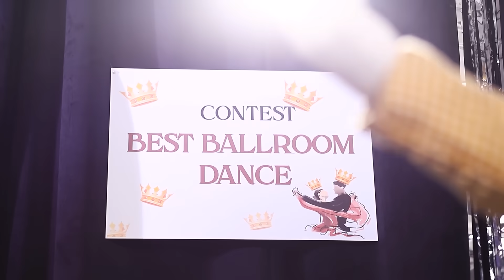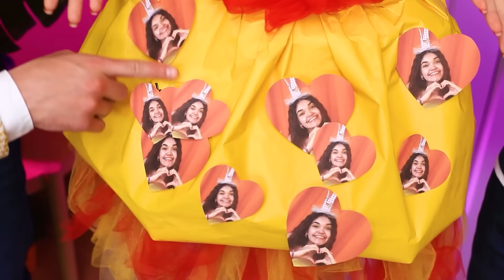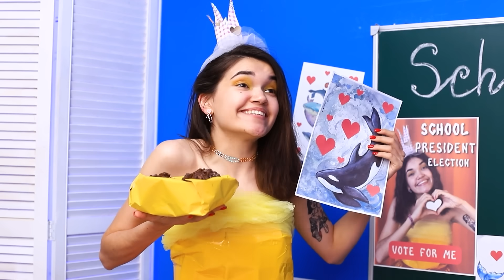Tuan Putri Kaya Tak Populer vs Tuan Putri Miskin Populer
Banyak cewek memimpikan menjadi Tuan Putri. Tapi setelah menonton video baru kami kalian akan lihat kalau lebih baik jadi lebih dari sekadar seorang Tuan Putri, tapi seorang Tuan Putri yang kaya!